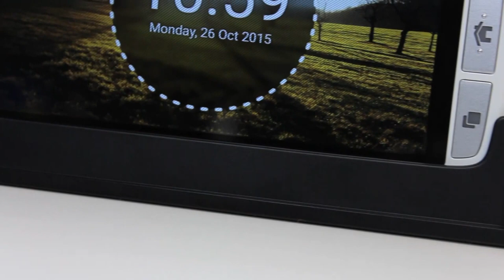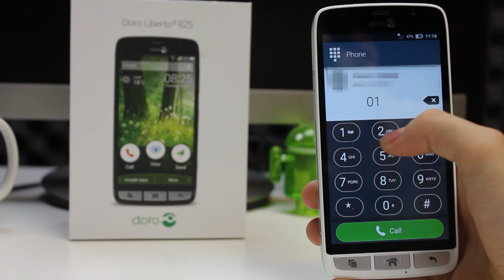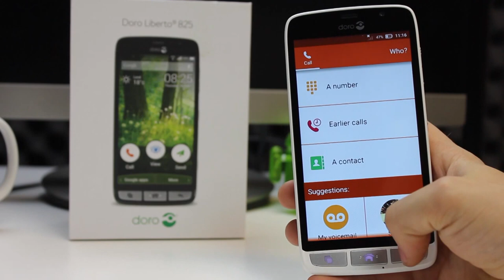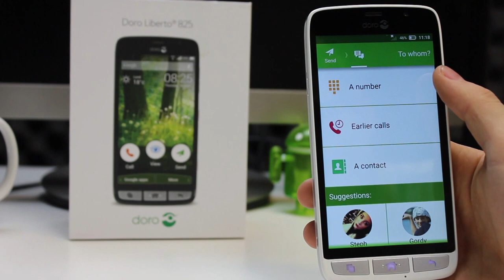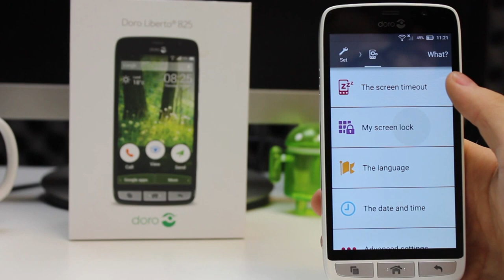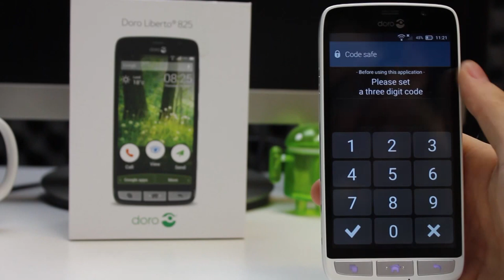Doro Liberto 825 Review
Share you thoughts and opinions by commenting below.

We put the Liberto 825 though its paces.  It is the best smartphone yet to come out of Doro and is extremely well engineered for a first time smartphone user or someone who wants a smartphone but is less confident of using all the features.

A comprehensive feature set and Assistance button including hearing aid compatibility, the 825 has a lot of features to like.

If you liked this video then please hit the 'like' button, it helps us a lot!

Got something to say about the video, then leave a comment (we try to read them all) and we will of course reply where necessary.

Why not check out some of our other videos, there are a lot on our channel. You can search if you are looking for something specific or you can check out one of our playlists below:

Any other demo video we have that does not fit in the above categories

Clove Technology is a UK based mobile technology specialist, specifically smartphones, tablets and accessories. Established in 1992, we have handled the majority of mobile technology and bring you up close and personal with the latest smartphones, tablets and accessories, right here on this YouTube channel.

As an independent company we give honest, yet informed opinions on all the products we cover.

If you like what you see then be sure to check out our other videos and if you really want one of the products from the videos, then to make your purchase.

With global shipping options you need not worry about not being able to buy or having to wait a long time to receive it!

If you also want a different view on the mobile industry, then be sure to check out our blog for the latest news and information.  Just head to blog.clove.co.uk

Please check out links to our other communities. We like to connect with.  You can find great discussions on our twitter & Google Plus pages.

Office Hours: 9AM-5.30PM (GMT - Monday - Friday)